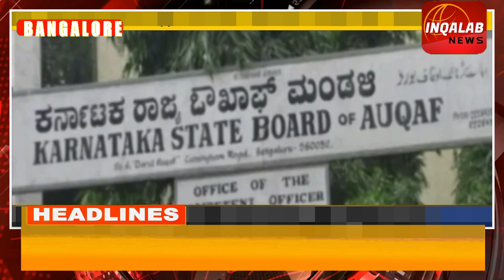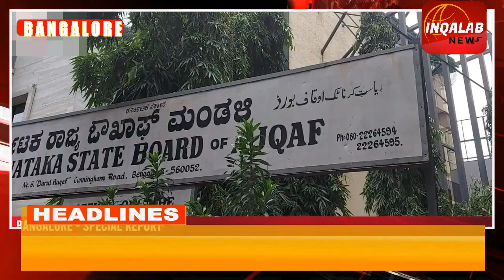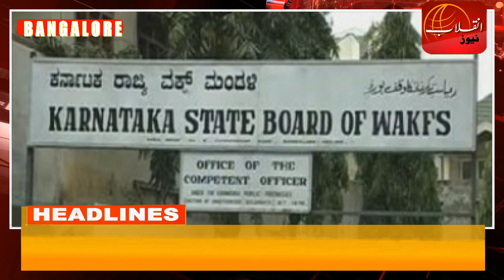BIG NEWS: WAQF BOARD REH KAR BHI NA REHNAY KAY BARABAR; DISTRICT COMMITIYAN PARESHAN